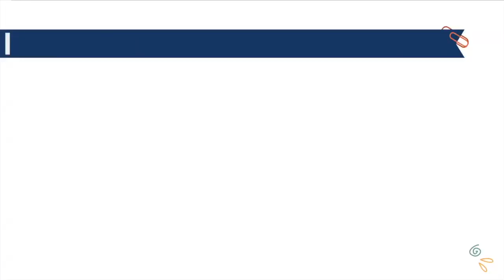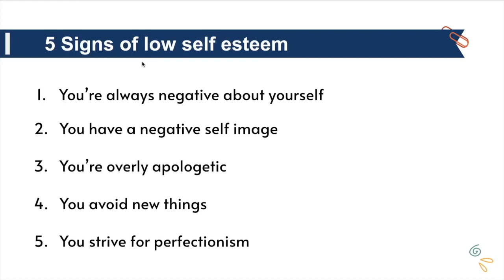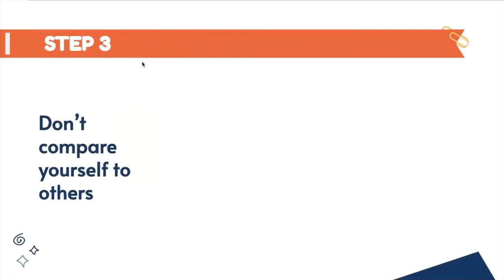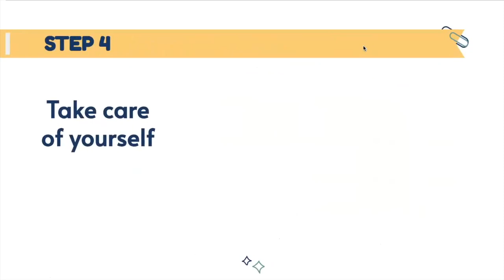5 ways to overcome low self-esteem | Jalan Bayram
In this short talk, Jalan Bayram shares a story about someone who was facing low self-esteem and helps her throughout her journey. She explains the signs of these challenges people face today, and demonstrates various of solutions that can solve these challenges in day to day life too.

Jalan Bayram is a grade nine student at MAC. Her hobbies and interests are baking, digital art, playing violin, piano and volleyball. She has also interests in coding, photography and traveling. In this video, she talks about mental health, and low self-esteem issues and explains the solutions that can help you.